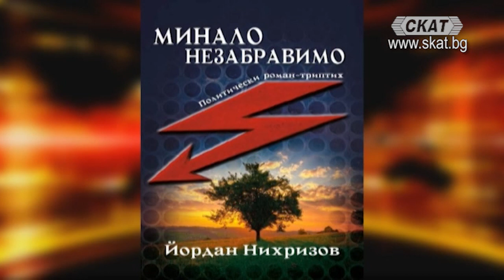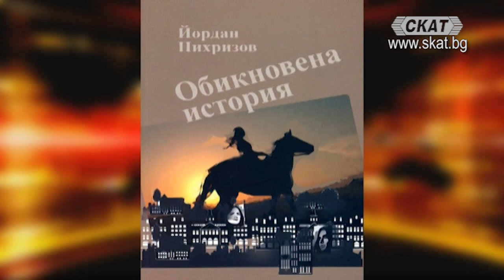"Нова система" и "Мутри вън": Между крясъците и реалната работа. 04.03.2021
В "Дискусионно студио" на ТВ СКАТ гостува Йордан Нихризов, председател на Българската социалдемократическа партия (БСДП):
Политическите романи на Йордан Нихризов
"Нова система" и "Мутри вън": Между крясъците и реалната работа
Какво всъщност ни се предлага под тези гръмки лозунги и крясъци? А примери за реална работа. Например... Румяна Аврамова – председател на БСДП в Дряново – майка на дете с увреждане и основател на център за такива деца...